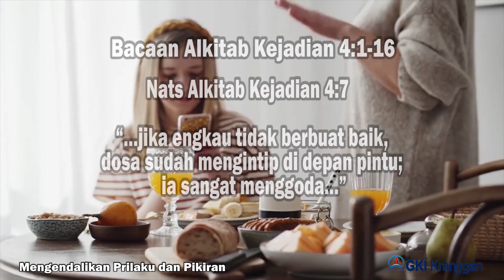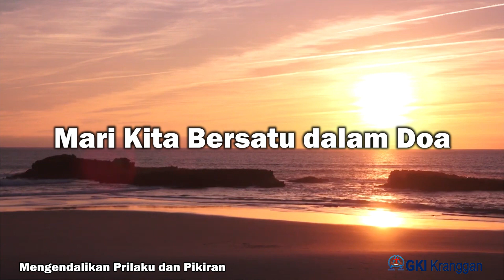Renungan Harian | 28 Februari | Mengendalikan Perilaku dan Pikiran